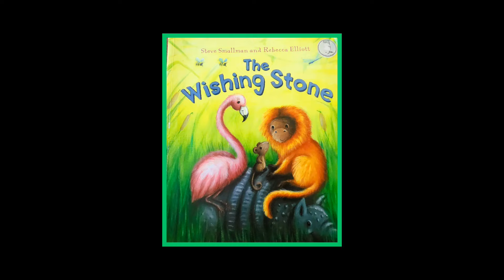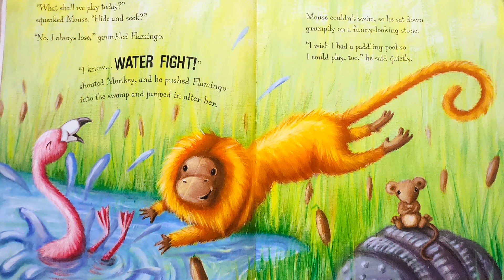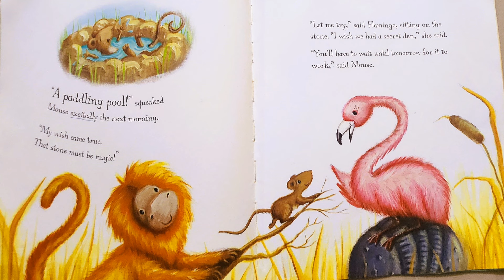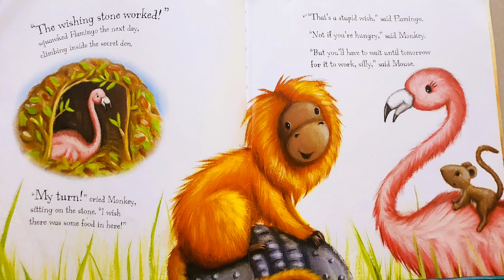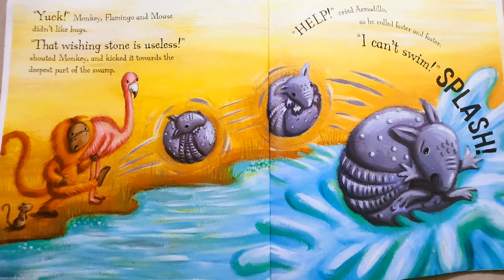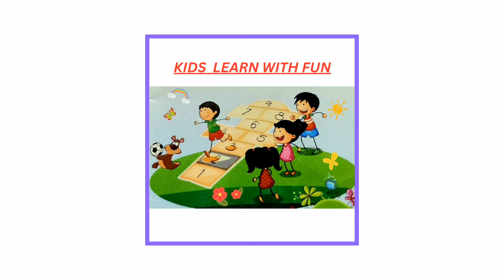KIDS BOOK READ ALOUD- -WISHING STONE|ENGLISH STORIES FOR KIDS|BEST SHORT STORIES FOR KIDS IN ENGLISH